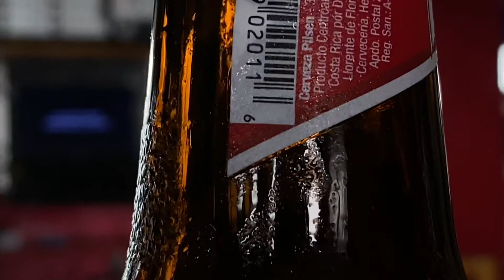Seneca y el hombre Estoico